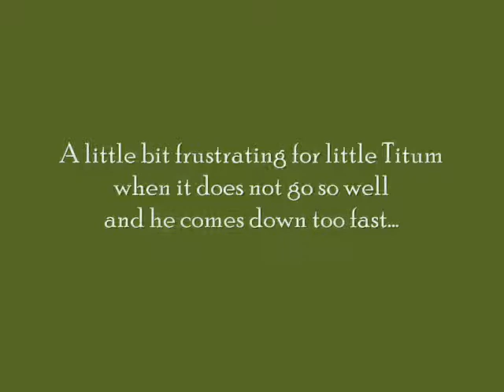Eating while rearing I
Today we left away the chair (on which I had been standing) for the first time and Titum tried rearing with a pause so that he could take his food. We are increasing the duration more and more and maybe one day it will be a levade. :)